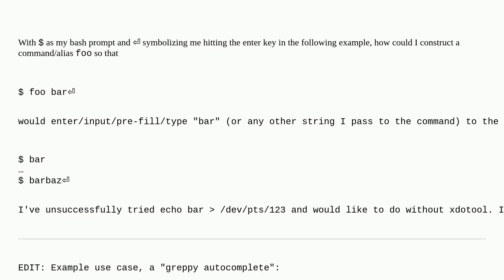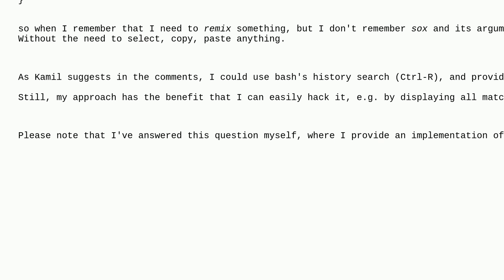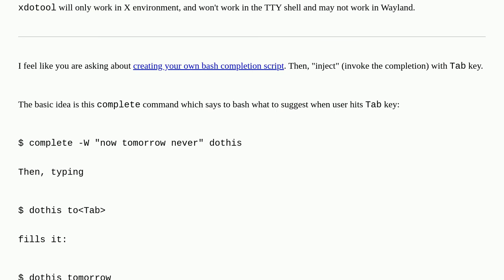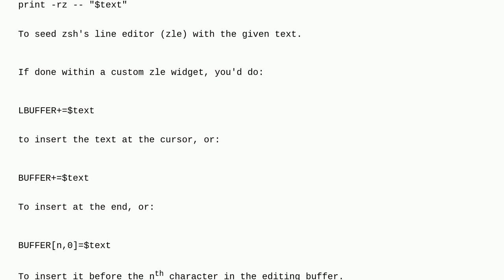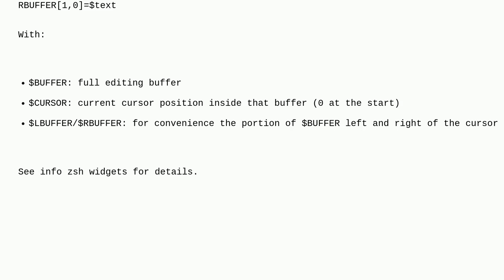Unix: Command to inject string into command line, like a pre-filled command to edit before execution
Command to inject string into command line, like a pre-filled command to edit before execution

A special thanks goes out to the awesome community

  bash command-line